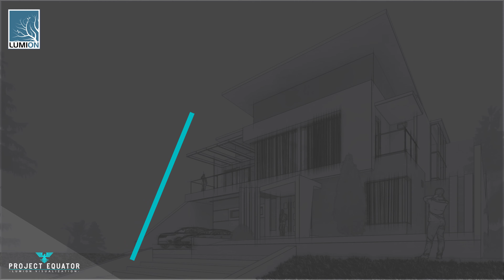Lumion Challenge #1 2018 (Indonesia)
"Only For Indonesia User"

Lets Render.

Come and join with us. Let's come and learn by using our lumion apps. Find best rendering apps. Then best tricks and tips that make your creation extraordinary. Support and follow us, your donations helpful to make our content best and can help many people. ^^

BITCOIN ADDRESS: 1B6M4TXfVP8D3H5KxoYLMdZmrZ149124dh